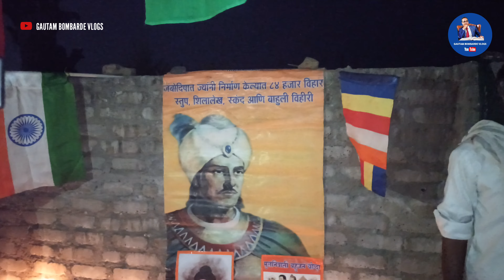10 हजार मोम्बत्तियाँ जलाकर सम्राट अशोका के बुद्ध विहार को सजाया | 2 हजार 200 साल पुराना Buddha Vihar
🔴 LIVE आज जलाये जायेंगे 10000 दीपक | 2200 साल पुराना विहार | वेड़ाहरि हरिश्चंद्र, बेसा रोड़, नागपुर

नागपुर में मिला 2 हजार वर्ष पुराना मौर्य कालीन प्राचीन बौद्ध विहार | Ancient Buddha Vihar In Nagpur |

हैलो फ्रेंड्स, जय भीम, नमो बुद्धाय 🙏❤️

Vedahari Distance:
नागपुर से 12 किमी. की दूरी पर, बेसा रोड पर वेडाहरी इस गाँव के बाहर encient बुद्धा विहार है. यह प्राचीन होने से इसकी खुबसुरती देखने लायक है. अभीतक पुरातत्व विभाग ने दखल लेकर भी इसका सर्वेक्षण नहीं किया है. सभी बुहजन इसकी माँग कर रहे है |

Welcome back friends, आप का गौतम बोम्बार्डे व्लॉग्स चैनल में स्वागत हैं, मैं अपने चैनल पर informative और travel रिलेटेड विडियो लेके आता हु, आपने अगर अभी तक चैनल को subscribe नहीं किया हो, तो जल्दी से subscribe कर दीजिये और वीडियो को लाईक 👍और share👌 जरूर कर दीजियेगा.

यह Channel बौद्ध धम्म की हर खबर के साथ स्तूप विहार लेणीया और बौद्ध गुफाओं को दुनियाँ के सामने लाने के लिए समर्पित है |

Welcome back friends, आप सभी का हमारे इस गौतम बोम्बार्डे व्लॉग्स चैनल में स्वागत हैं, इस अपने चैनल पर बहुजन समाज की Informative और Travel रिलेटेड विडियो लेके आता हु, आपने अगर अभी तक इस चैनल को subscribe नहीं किया हो, तो Subscribe कर बेल 🔔Icon जरूर प्रेस करें |

इस हमारे कार्य को सहयोग करने के लिये नीचे दिए गए नंबर पर आर्थिक धम्म दान जरूर करें |
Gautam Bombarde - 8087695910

Google Pay -  gautam.babita0115-2@okhdfcbank
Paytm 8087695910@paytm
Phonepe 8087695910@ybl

ancient buddha vihar,
ambedkar park,
dr ambedkar park,
Buddha park,
Dr babasaheb ambedkar park,
Dr babasaheb ambedkar international park nagpur,
panchsheel dhamma dhwaj rally,
varshawas samapan rally,
deekshabhoomi nagpur,
dikshabhumi,
deekshabhoomi under ground parking,
dikshabhumi under ground parking news,
Deekshabhoomi Nagpur Update,
Dikshabhumi Nagpur,
Deekshabhoomi,
Stupa,
Dikshabhumi Update,
Deekshabhumi,
Deekshabhoomi Update,
caves,
बौद्ध गुफ़ा,
bouddha caves,
बुद्धिस्ट गुफा,
buddhist gufa,
ajanta caves,
अजंता गुफ़ाएँ,
एलोरा गुफ़ाएँ
ellora गुफ़ाये,
buddhist stupa,
stupa,
ancient caves,
buddhist ancient stupa,
karle leni,
karle caves,
ancient buddhist vihar,
ancient monastery,
indian tourist place,
buddha place in india,
buddhist place in Maharashtra,
Buddhist spots in India,
Buddhist spots in maharashtra,
monk caves in maharashtra,
buddha,
viral video,
nagpur viral news,
buddha teaching,
buddha stupa,
gautam bombarde vlogs,